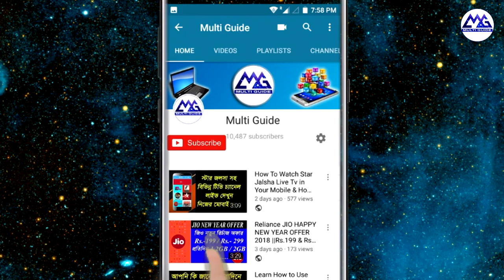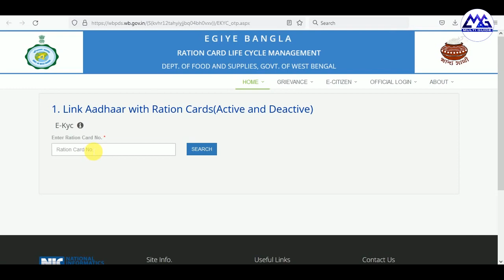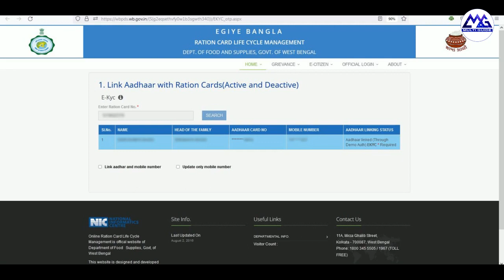আপনার রেশন কার্ডে eKYC করতে হবে কিনা কিভাবে চেক করবেন | Ration Card eKYC Status Check Online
How to check my ration card ekyc status online
How to check ration card ekyc status online